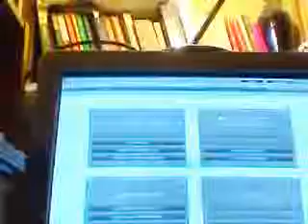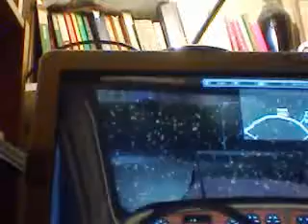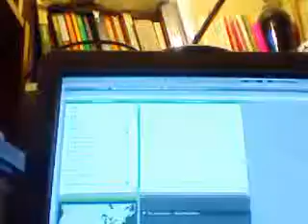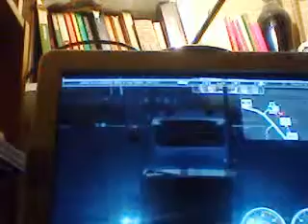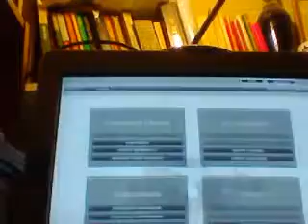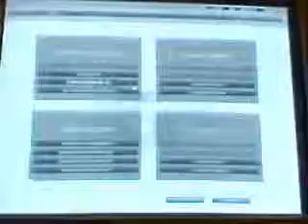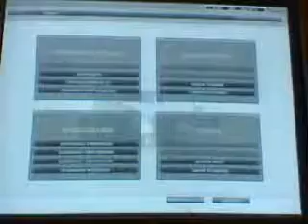Let's Play 18 Wheels of Steel Haulin' Part 15 - Pierwsze trzy etapy NFS The Run (SF - LV)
18 Wheels of Steel Haulin' to piąta osłona serii gier 18 Wheels of Steel, po Convoy'u. Została wydana w 2006 na świecie i w Polsce w 2007.
Zaczynamy pierwszą trasę Need for Speed The Run in 18 WOS Haulin', czyli San Francisco - Las Vegas. Zaliczyliśmy pierwsze trzy z dziesięciu : Zachodnie Wybrzeże, Park Narodowy i Dolina Śmierci. Zapraszam do oglądania.